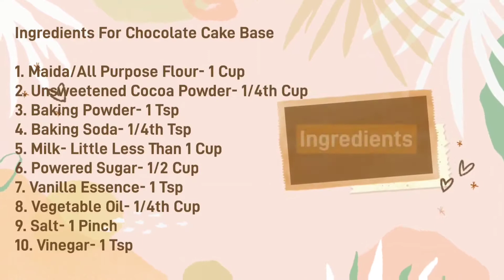Chocolate Truffle Cake Recipe|| Labh Recipes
Resting Time:- 3 Hrs
Cooking Time:- 35-40 minutes
Decoration Time:- 30-35 Minutes

Ingredients for Chocolate Cake Base: -
1. Maida/All Purpose Flour- 1 Cup
2. Unsweetened Cocoa Powder- 1/4th Cup
3. Baking Powder- 1 Tsp
4. Baking Soda- 1/4th Tsp
5. Milk- Little Less Than 1 Cup
6. Sugar (Powdered)- 1/2 Cup
7. Vanilla Essence- 1 Tsp
8. Vegetable Oil- 1/4th Cup
9. Salt- 1 Pinch
10. Vinegar- 1 Tsp

Ingredients For Making Chocolate Ganache
1. Amul Fresh Cream- 1/2 Cup
2. Dark Chocolate (Morde) (Chopped)- 1 Cup
3. Butter- 1 Tbsp
4. Milk- 2 Tbsp

Ingredients for Sugar Water: -
1.Water- 1/4th Cup
2.Powdered Sugar- 2 Tbsp

Ingredients for Decorating: -
1. Cadbury Gems (As Much As You Wish)
2. Sprinkles (As Much As You Wish)